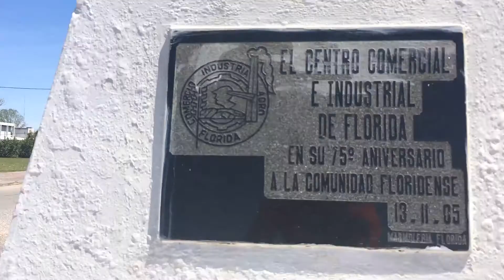8k Sendero de los Carros 2019 - Carrera Florida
8k Sendero de los Carros 2019 - Carrera Florida
Carrera realizada en Florida
26 de Octubre de 2019

Competencia en DUPLAS estilo CROSS TRIAL

Edición nr.17

Damas Mixtas y Caballeros.

EL_OKO_TV